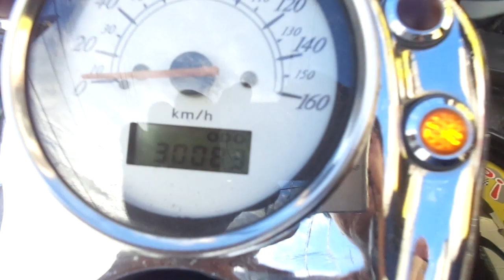シャドウ400 中古車 バイクショップ名:アットバイク